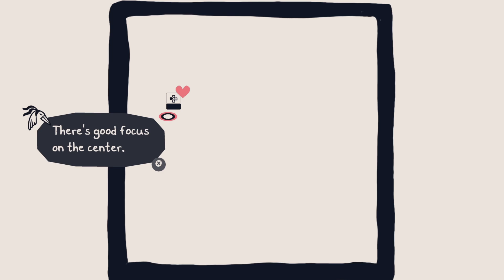chicory: A colorful tale walkthrough 2